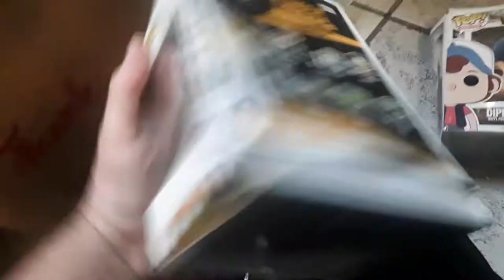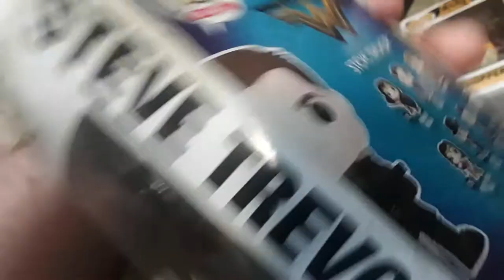Zonks Pop Culture World Trade Ins 4/7/22 Action Figures Funco Pops Video Games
S108